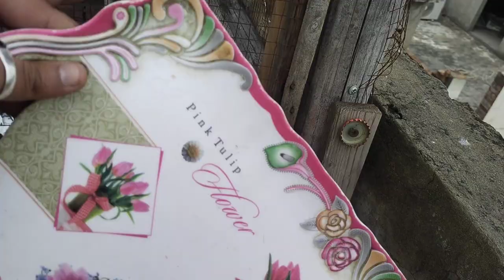Lahore zoo video 2023|.pigeon voice|•hen voice|•parrot voice😘cage making for birds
mini zoo at home new video

Assamualaikum friends !
I am here for you with all of my passion .My goal is to build acommunity that love pets and want to see content regarding pets.
I will be sharing pets Vlogs and all information in accordance with birds and animals that you will love to watch.I hope we will be like a family and i will consider you as my partners. This is just a start i want you guys to get angaged with our family and share my chanel to make it vast. This will give me more energy to work hard to give my best as it should be.
Lahore zoo video 2023|.pigeon voice|•hen voice|•parrot voice😘
cage making for birds